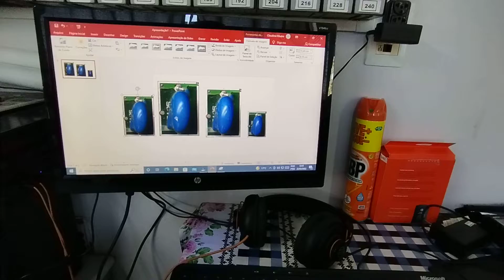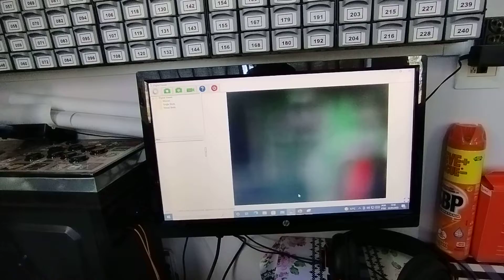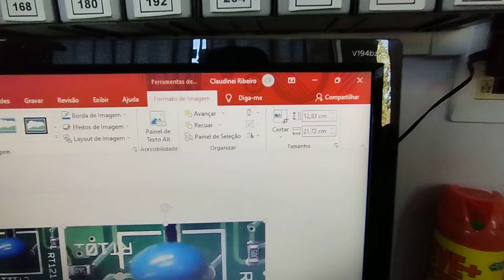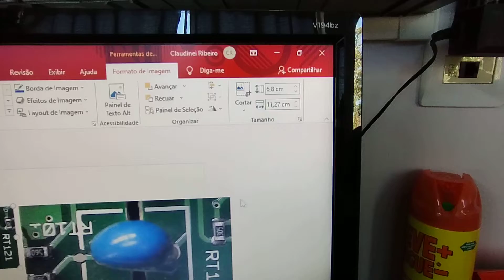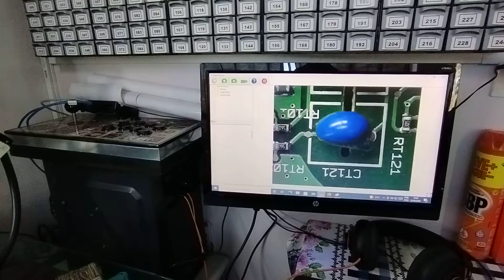Melhorando o microscópio USB 500X para 1000X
Olá pessoal, nesse vídeo mostro uma melhoria feita em um microscópio USB 500X passando para 1000X utilizando lentes de uma velha câmera fotográfica. Gostei bastante do resultado, espero que gostem também.